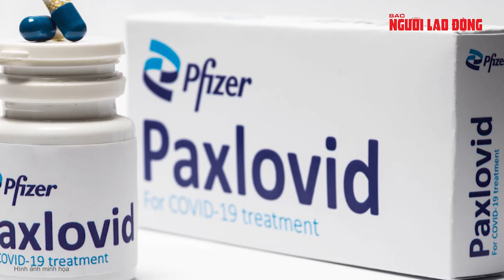Trung Quốc tung thuốc trị COVID-19 "hiệu quả như Paxlovid"? | Báo Người Lao Động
Truyền thông Trung Quốc cho biết 2 thuốc trị COVID-19 nội địa vừa được phê duyệt là Xiannuoxin và VV116 sẽ có hiệu quả tương đương nhưng rẻ hơn nhiều so với Paxlovid của hãng dược Mỹ Pfizer.

Link bài viết trên Báo Người Lao Ðộng - MỜI ĐỌC